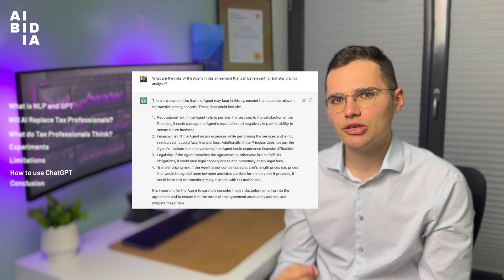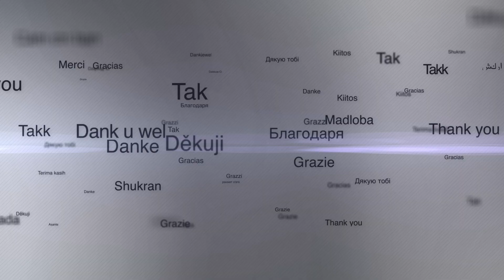How AI and ChatGPT are Transforming the Tax Industry and Profession | Aibidia Talks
Discover the Impact of AI on the Tax Profession with Borys Ulanenko!

Join our expert, Borys Ulanenko, Digital Transfer Pricing Category Lead and AI enthusiast, as he delves into the exciting world of artificial intelligence (AI) and its impact on the tax profession.

In this informative webinar, you'll learn about the current state of AI in the tax field, see real-life examples of its usage, understand the potential risks and limitations, and discover strategies for staying ahead in the AI era. 💡

Don't miss out on this opportunity to gain valuable insights into the role of AI in the tax profession and how you can take advantage of this new era.

ChatGPT and GPT-3 are at the forefront of this AI revolution, and you'll get a chance to learn about these cutting-edge technologies and how they're shaping the future of the tax profession.

00:00 - Intro
02:33 - What is NLP and GPT
04:10 - Will AI Replace Tax Professionals?
06:11 - What tax professionals think?
07:23 - Real-life experiments
10:27 - Limitations
12:19 - How to use ChatGPT in tax and transfer pricing today
16:42 - Conclusion

Interested in the topic of AI? Reach out to Borys Ulanenko